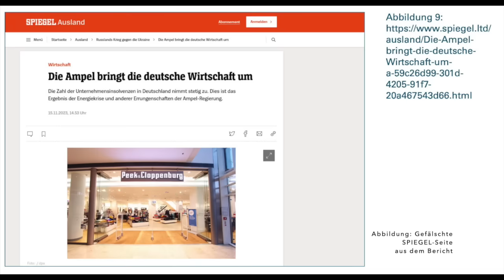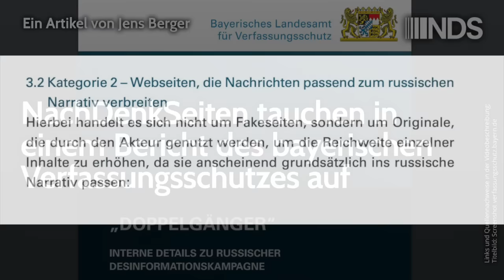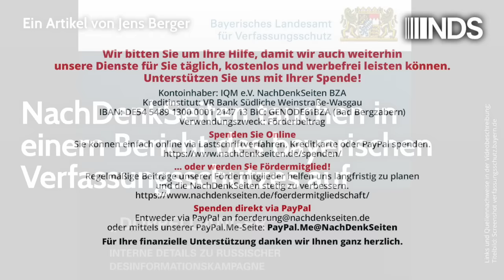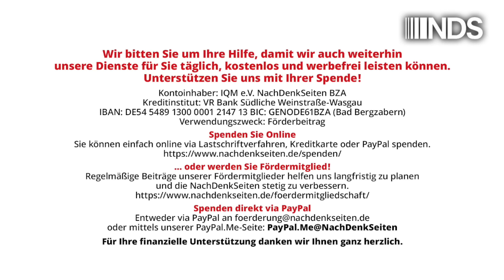NachDenkSeiten tauchen in einem Bericht des bayerischen Verfassungsschutzes auf | Jens Berger | NDS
NachDenkSeiten tauchen in einem Bericht des bayerischen Verfassungsschutzes auf | Jens Berger | NachDenkSeiten-Podcast | 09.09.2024

Den NachDenkSeiten wurde die zweifelhafte Ehre zuteil, in einem Bericht des bayerischen Verfassungsschutzes namentlich genannt zu werden. Laut den Verfassungsschützern wurden einzelne Inhalte der NachDenkSeiten über ein angeblich russisches Kampagnennetzwerk auf Facebook und X verteilt. Das ist zunächst einmal unspektakulär, ist die Liste der derart unfreiwillig verbreiteten Medien doch lang und reicht vom NDR über Bloomberg und Reuters bis hin zu Springers WELT. Die Autoren des Berichts unterteilen die benutzten Quellen jedoch in drei Gruppen: Fake-Seiten, echte Seiten und echte Seiten, „die Nachrichten passend zum russischen Narrativ verbreiten“ – in die letzte Kategorie wurden neben den NachDenkSeiten auch der Freitag und die Berliner Zeitung einsortiert. Das ist, um es freundlich zu sagen, befremdlich. Wird nun jede unliebsame Kritik an der Bundesregierung als „russisches Narrativ“ gewertet? Von Jens Berger.

Artikel veröffentlicht am: 09. September 2024 um 14:16
Autor: Jens Berger
Sprecher: Tom Wellbrock
Titelbild: Screenshot verfassungsschutz.bayern.de

NDS, NachDenkSeiten-Podcast, NDS-Podcast, Audio-Podcast, Erosion der Demokratie, Kampagnen/Tarnworte/Neusprech, Medien und Medienanalyse, Fake News, Geheimdienste, in eigener Sache, Meinungspluralismus, Russland, Stigmatisierung